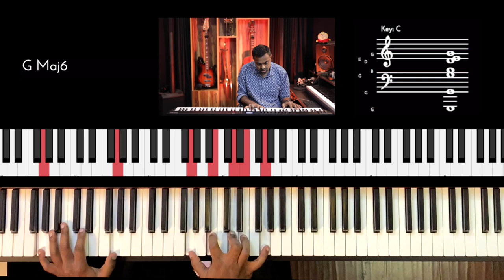Riff #2666 - Jason Zac